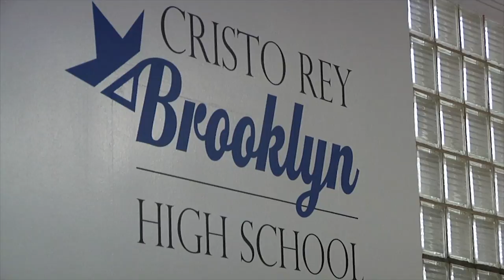Cristo Rey Brooklyn Helps Flood Victims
Cristo Rey Brooklyn High School held a Solidarity Day to help its sister school in Louisiana. Cristo Rey in Baton Rouge has been forced to relocate to a temporary location, after last month's floods nearly destroyed the building. Tim Harfmann reports from East Flatbush, where Brooklyn students and faculty wore red ribbons and collected donations to assist their peers 1,300 miles away.